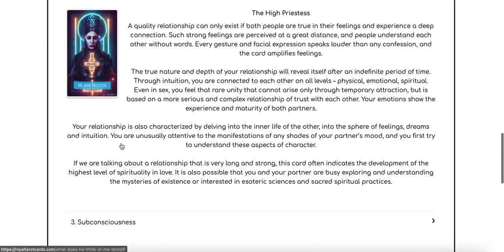Does she LOVE me? Tarot readings about LOVE online at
Does she love me?

Does he or she love me? Royal Tarot readings online
Tarot cards reading online about the feelings of a loved one is suitable for people who want to better understand their relationships. In this Tarot fortune-telling, you will discover the true feelings and attitudes of your loved one towards you at the moment. This tarot reading has 3 positions:

1) Does the person love you – find out what his or her feelings are towards you.

2) What he or she wants to get out of your relationship: Are his feelings serious or just for fun.

3) Are there any obstacles in your relationship? This position will reveal to you what are the obstacles in your relationship (if any) and how to overcome them.

Focus your thoughts on your loved one and tune into these three questions in your thoughts. Press the “Start” button and choose 3 cards. The cards will give you comprehensive answers about your union and its prospects. Get your Tarot divination about your loved one at Royal Tarot Cards Online!